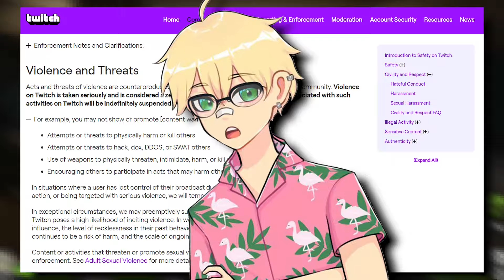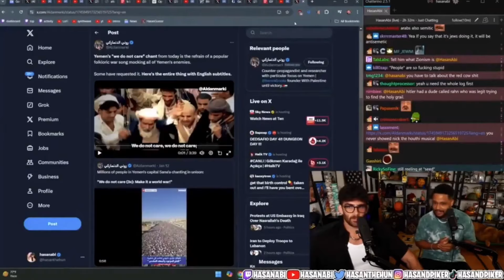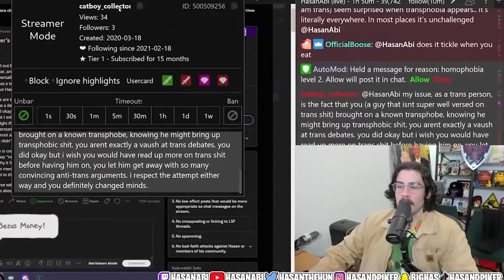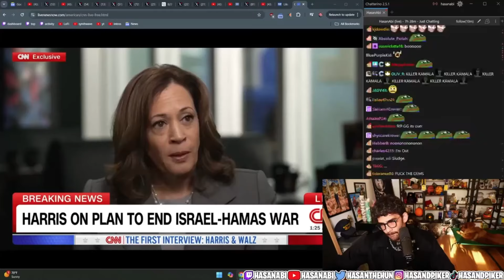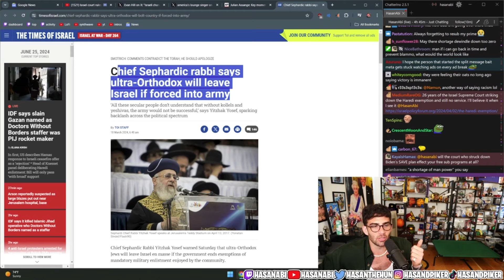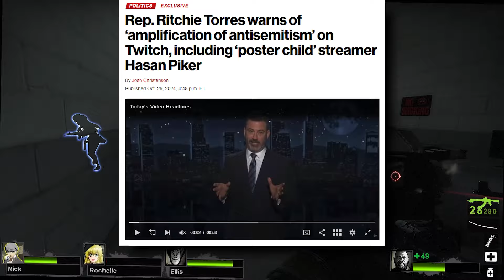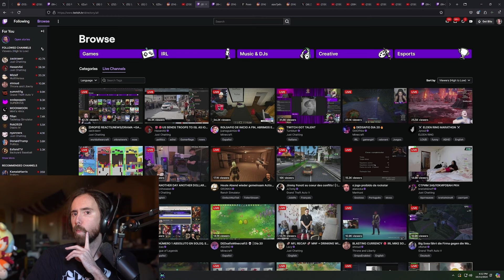Hasan Piker Needs to Stop Streaming...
if you read this far comment "Hasan is a hypocrite"